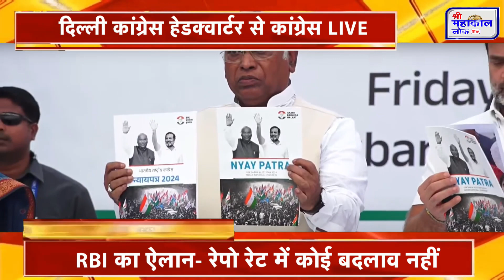घोषणापत्र जारी - DELHI CONGRESS HEADQUATERS से LIVE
AICC कांग्रेस  पार्टी ने 2024 के लोकसभा चुनाव के लिए दिल्ली में AICC मुख्यालय में अपना घोषणापत्र जारी किया